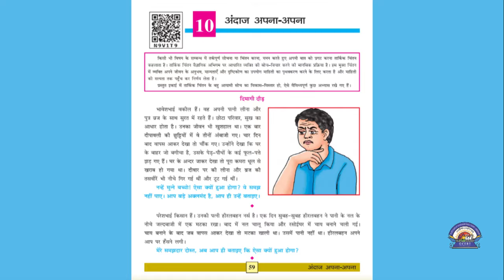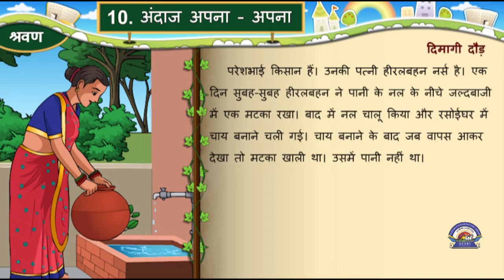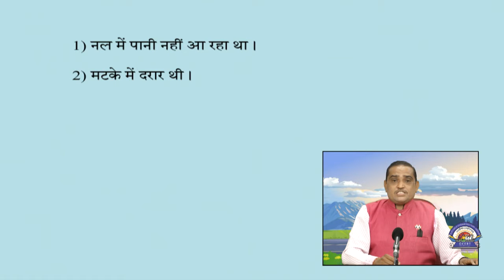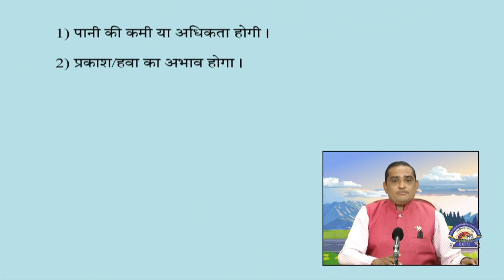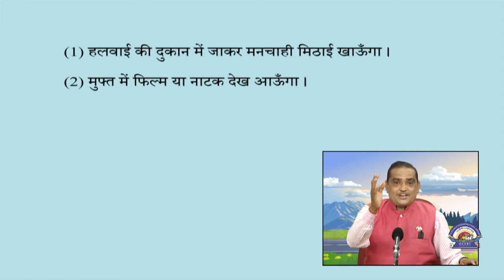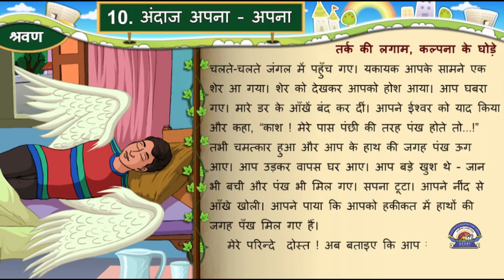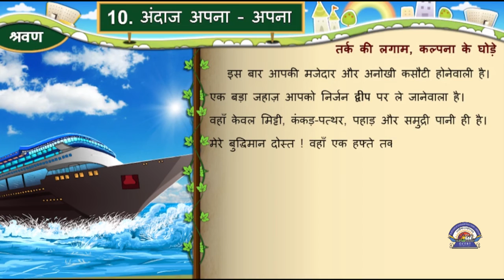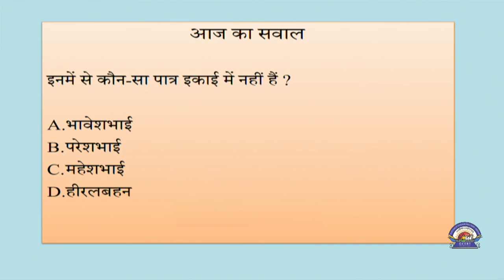STD 7 Hindi 06 05 2021